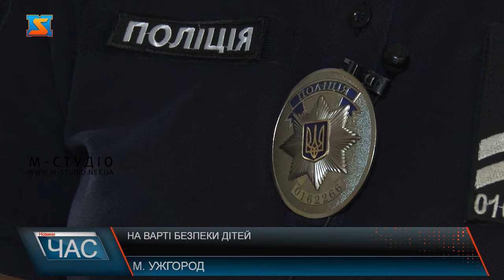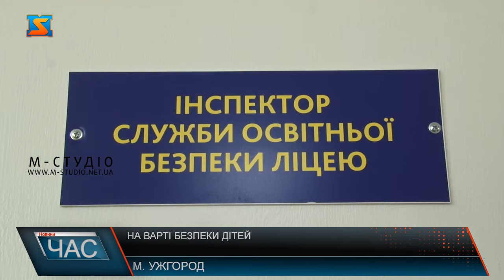На варті безпеки дітей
З обходу школи починається робочий день Лілії. Ще одне її  завдання на посаді офіцера служби освітньої безпеки  - забезпечення пропускного режиму в школі. Лілія працює у патрульній поліції Ужгорода. Нещодавно пройшла відповідне навчання. Тепер виконує  обов’язки інспектора освітньої безпеки. Працює в ліцеї імені Августина Волошина в Ужгороді. Тут має і власний кабінет. «Служба освітньої безпеки» реалізується за ініціативи керівництва держави за участі Міністерства освіти й науки України, Міністерства внутрішніх справ та Національної поліції. Основне завдання офіцерів захистити дітей у школах в умовах повномасштабної війни та створити безпекове середовище після війни. Офіцери протидіятимуть булінгу, також проводитимуть інтерактивні заняття зі школярами з питань правової обізнаності. Працюють у тісній взаємодії з адміністрацією шкіл. Співпрацюватимуть офіцери і з батьками. Кожен офіцер перебуватиме у закладі загальної середньої освіти впродовж усього навчального процесу. В закарпатській області нині такі Інспектори працюють у 24 школах.  Згодом з'являться ще у 54 закладах освіти.